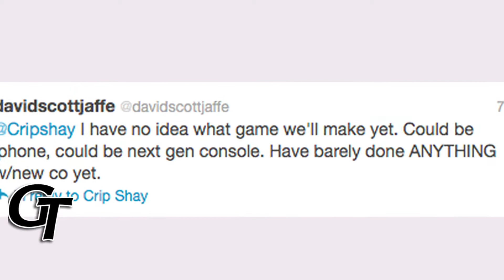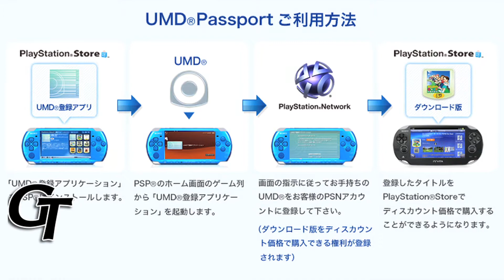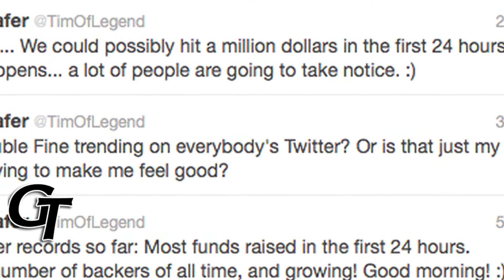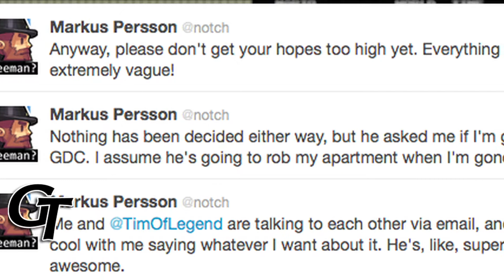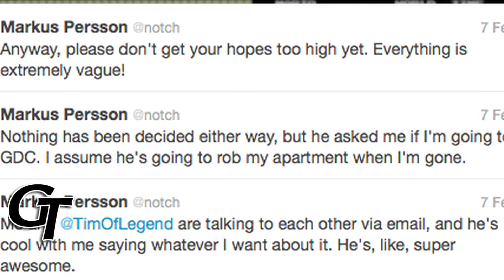David Jaffe, UMD Transfer, Gface Platform, Psychonauts 2 - GameTaffy.com NewShow 2012-02-10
This week, Bella Marx tells us about the troubles at Eat-Sleep-Play, the PS Vita's UMD transfer situation, Crytek's cloud-gaming service, Notch's love of "Psychonauts," and "Star Wars Kinect"! CORRECTION: Double Fine's adventure game has actually raised more than $1M in the first 24 hours.

The trailer of the week is "Meet the Enemies from Demiurge Studio's "Shoot Many Robots."

Produced, written, and edited by Ben Davis
Directed, written and edited by Alex Larrabee
Starring Bella Marx